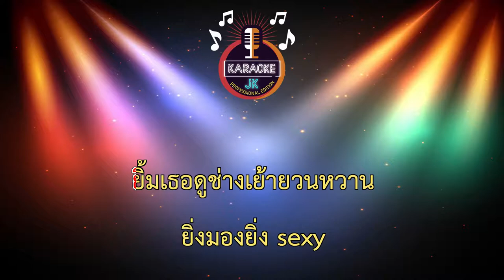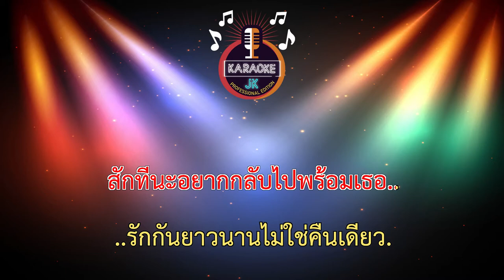ไม่ใช่คืนเดียว (97-Gm) - โซแมน 【 Cover By คาราโอเกะดนตรีสด 】